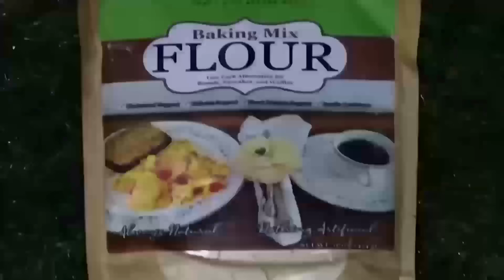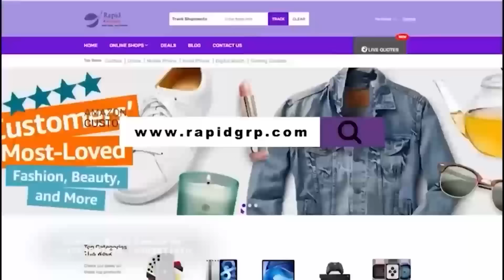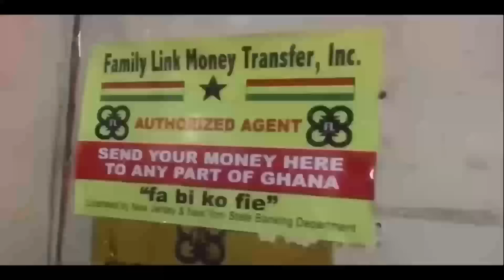Mysteries of your hair that will shock you